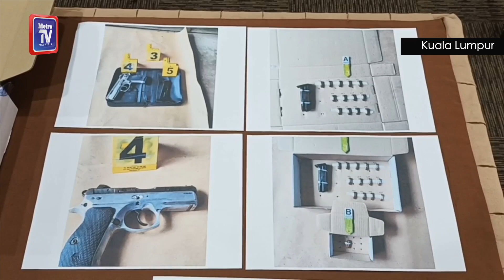Kalendar Jenayah edisi 22 Jun 2022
METROTV Saksikan rangkuman berita jenayah menerusi

Antara berita menarik:

-Abang rogol adik dipenjara 14 tahun, lapan sebatan
-Keluarga dakwa jenazah Faziani dibawa pulang tidak ikut tatacara